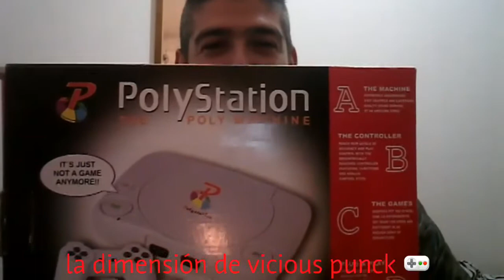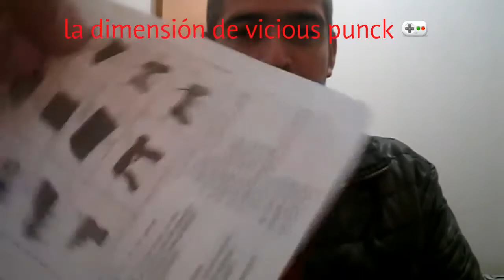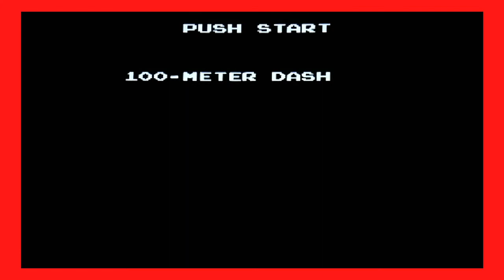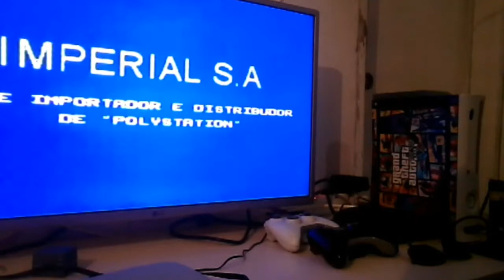Polistation Review crítica.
Vicious punck  reseña polistation . Una breve reseña de esta máquina pirata prueba , de la espantosa calidad de las réplicas contemporáneas del nes . Que nos hacen añorar la época en que hasta las réplicas truchas. Tenían calidad😬😆